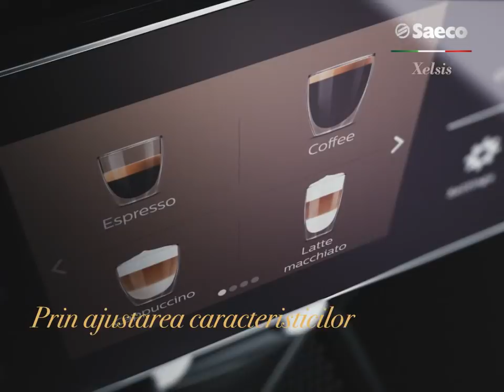Saeco Xelsis – Descoperă arta preparării cafelei perfecte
De la un ristretto puternic la un latte perfect – creează-ți cafeaua preferată cu ajutorul sistemului Coffee Equalizer. Selectează una dintre cele 15 băuturi disponibile și reglează tăria, temperatura, gustul cafelei și chiar nivelul spumei de lapte.
• Prepară 15 specialități de cafea
• Personalizează fiecare cafea cu ajutorul ecranului cu touchscreen Coffee Equalizer™
• Râșniță 100% ceramică patentată Saeco
• HygieSteam: sistem de curățare cu abur
• Filtru AquaClean, care te scapă de grija decalcifierii timp de 5000 cești*
• Serviciu gratuit de asistență Premium Service